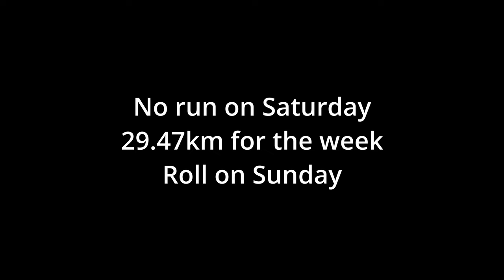Chasing 40 Week 10 Taper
Training for an Ironman is like fighting a gorilla. You don't fight until you're tired, you fight until the gorilla is tried. H. Keddell, 2018.

Tuesday Training Talks are my weekly recap of how my training is going.